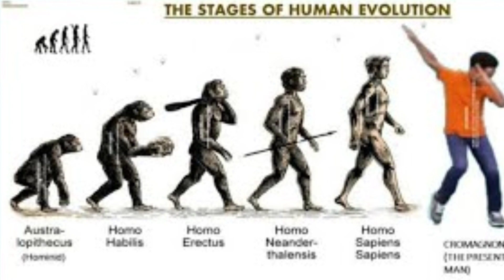INTERESTING FACT ABOUT ORIGIN OF HUMAN | क्या आपको पता है इंसान कहाँ से आएँ ?